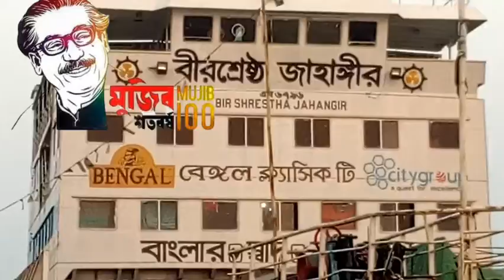নদির বুকে টেনে